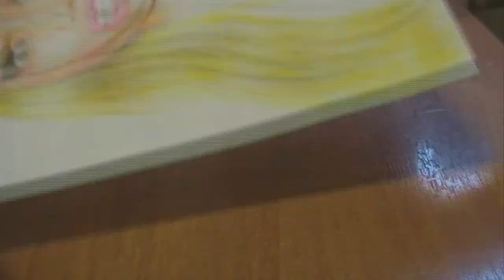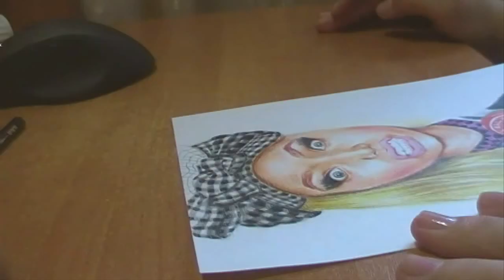Как я рисовала Ники Минаж | How I draw Nicki Minaj | speed drawing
У меня появилась камера, поэтому это первое и не последнее видео рисования портретиков на бумаге.)
Общее количество часов - около пяти, надеюсь, вы оцените мои старания;)
Nicki Minaj – Feeling Myself (feat. Beyonce)
David Guetta - Hey Mama (Official Video) ft Nicki Minaj, Bebe Rexha & Afrojack